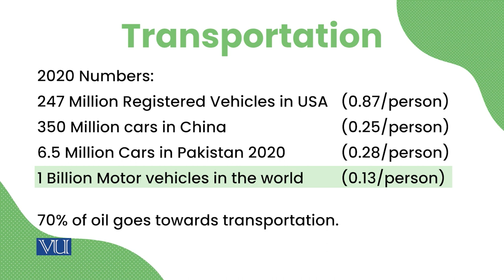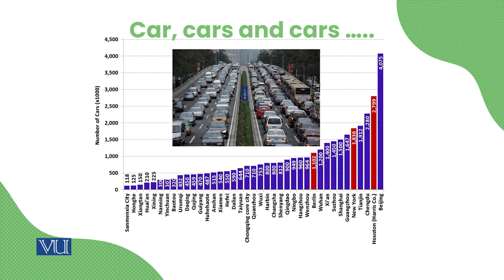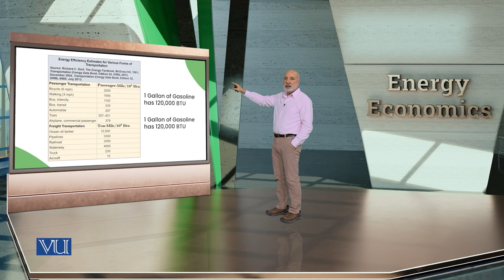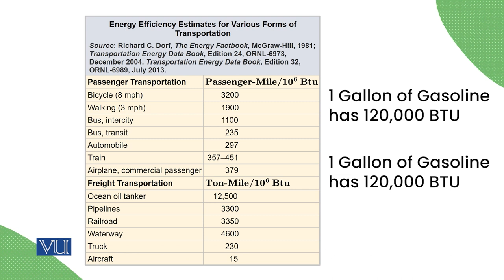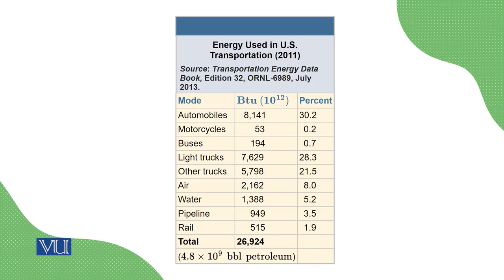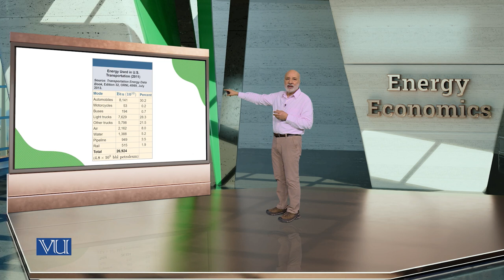Transportation | Energy Economics | ECO622_Topic090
Topic090: Transportation,
By Dr. Ismat Ullah Shah